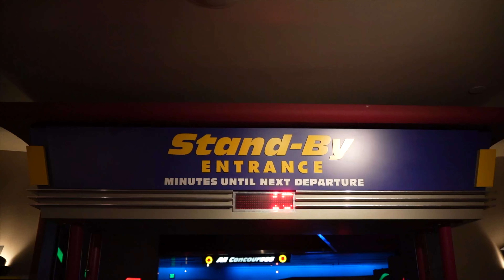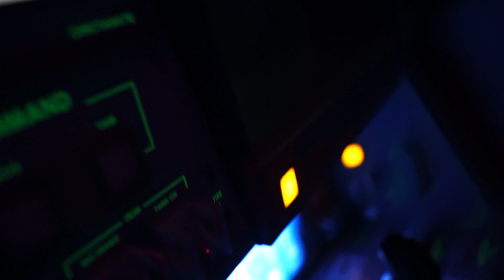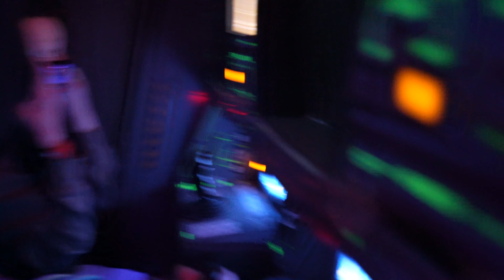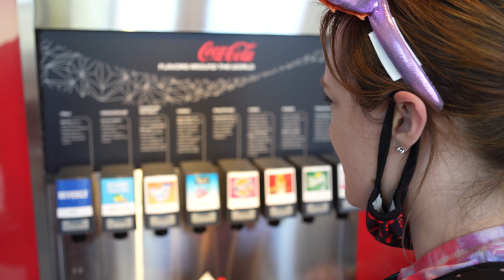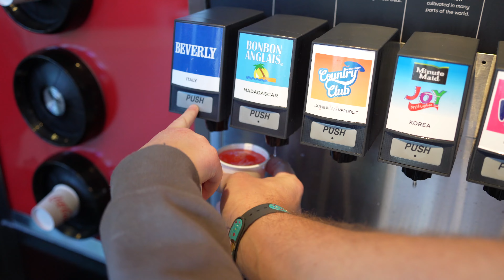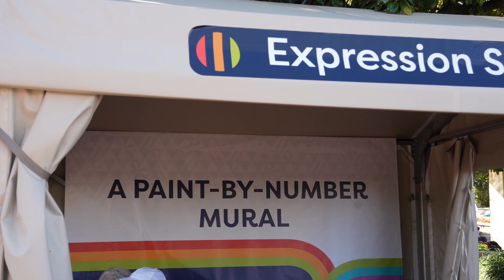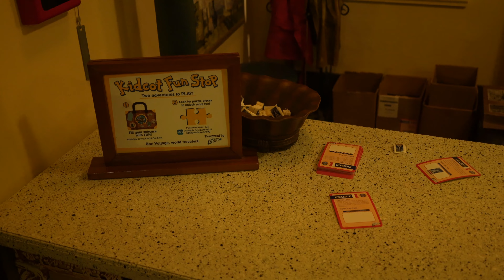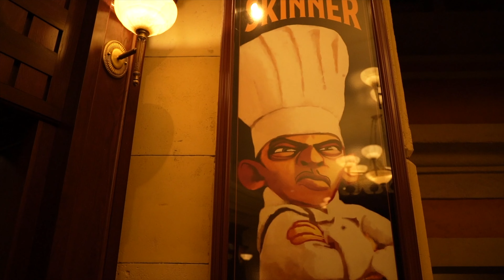EPCOT Festival Of The Arts! [Day 2~Walt Disney World Vlog]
Today is the second day of our vacation to Walt Disney World! This day we were able to visit Epcot. Epcot has grown to be one of mine and Emily‘s favorite parks out of all of Walt Disney World in Orlando Florida. While it may not be what Walt Disney originally dreamed it to be, it surely is a place full of wonder and excitement.

We start the day by joining the Skyliner to the back entrance near the world showcase. The international Gateway. International gateway drops you write off by the France pavilion in right away we saw a long line for Remy’s Ratatouille ride. But that’s OK because we planned on hitting this one up at the end of the day. We start strong by heading to Soarin’ around the world. As a pilot I love Soarin’. While I do have some complaints about the visual aesthetics of the newer version of this ride, I do love the feeling of flying over different parts of the world.

From there we had across the park and ride mission space while the wait times were low. This is always a fun one for The whole family as there is a different version for people who are not so adventurous. This happen to be my first time on the blue mission. It was pretty cool to go around the entire world and see different countries both day and night.

Something that has been on our list of things to do when it comes to visiting Epcot and Walt Disney World is to visit Club Cool. Now that Club Cool is back open we were able to visit and try all the different soft drinks from around the world. These sodas are quite refreshing drink during a hot day but will also bring a bit of a surprise. Especially the Beverly…

Something you need to ask yourself when visiting Walt Disney World, have you been to Epcot if you didn’t go on Journey into Imagination? Journey Into Imagination with Figment is one of our favorite rides and a must do each time we go to Epcot.

After journey, we had around to the different countries and try some of the different food booths that are offered. Since it is festival of the arts we wanted to try out some new foods from around the world. We had some cheese curds, some tomato soup with grilled cheese sandwiches, and from France and American Pavilion we had some beef Wellington, chocolate croissant, cakes and more! While the portion sizes aren’t the largest, it does give you a taste from around the world. Flavors that you would not normally have.

This is also our first time watching the Harmonious show at Epcot. Harmonious is a rather new show that boast a few different floats in the center of the lake in the middle of Epcot. The show is about 20 minutes long and has a lot of awesome lasers, lights, fireworks and special effects. This is not one that we wanted to skip as we have not seen a show at Epcot before. And we were not disappointed.

After Harmonious the park closed. However, as deluxe guests we were able to stay an extra couple hours. This is when we hit up Remy‘s Ratatouille Adventure! This ride was absolutely amazing! How they were able to get you to feel like a little mouse is part of the thrill. After Remy, we head over and do our last must do. Frozen! Frozen is one of our favorites and the girls absolutely love it! And the best part about it we didn’t have to wait more than 40 minutes for each of these rides combined!

What a long and eventful day! Our feet were tired but after a short Skyliner ride back to the Riviera we were home. Ready to start the next day at Hollywood studios!

We would love to hear from you and connect with other Family/Travel/Disney fans.

See ya real soon and remember, adventure is out there!

Chapters:
00:00 - Intro
01:12 - Soarin' Like you've never seen it!
03:30 - Mission Space
05:44 - Club Cool (Beverley)
07:28 - Journey Into Imagination With Figment
09:08 - Festival of the Arts Painting
10:09 - The Seas Aquarium
10:41 - Festival of the Arts Food Booths
13:05 - Harmonious
14:22 - Remy's Ratatouille Adventure
18:14 - Frozen